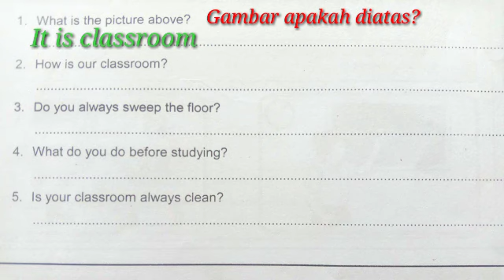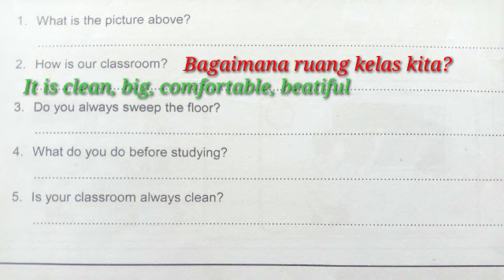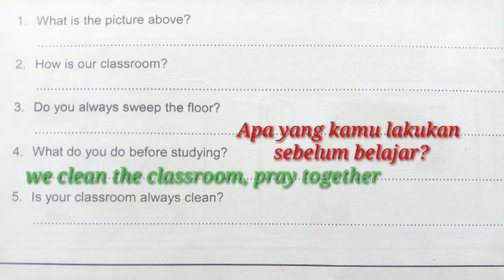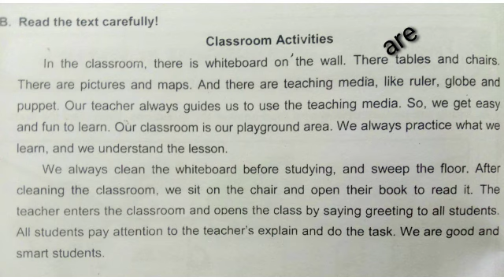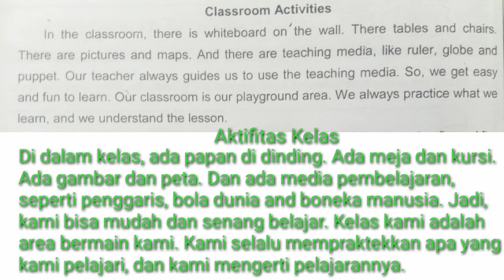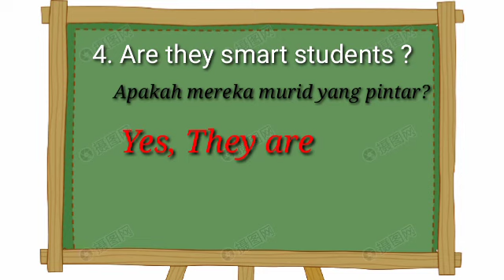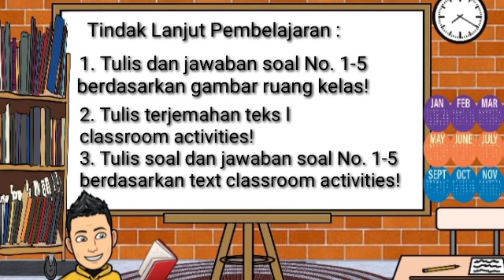CLASSROOM ACTIVITIES (Part 1) - Bahasa Inggris Kelas 6 SD